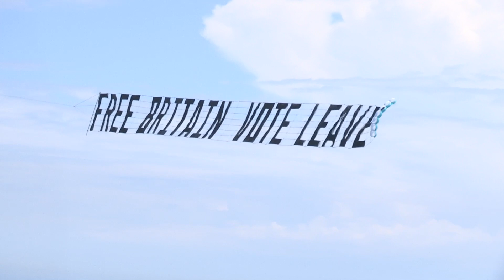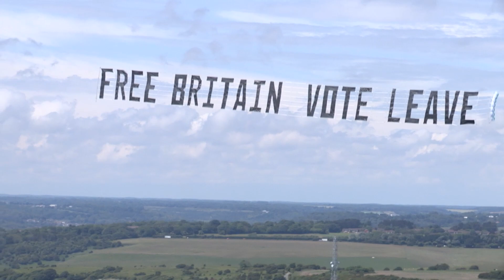Free Britain Vote Leave